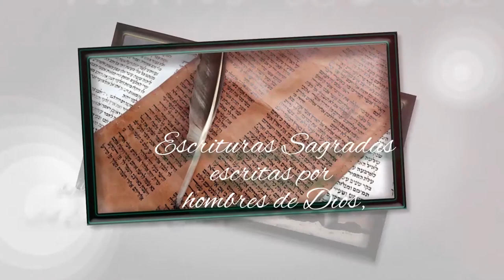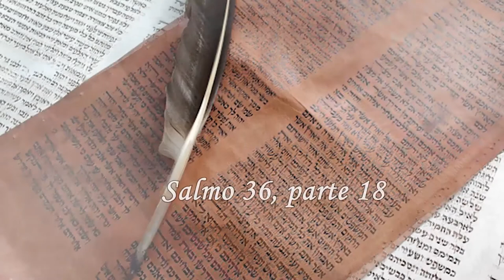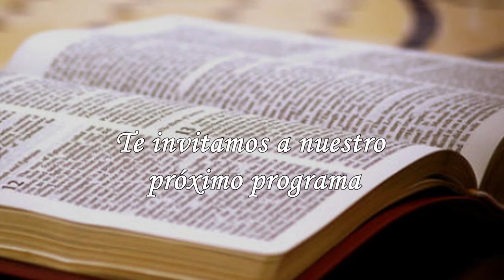123-SALMO 36, PARTE 18